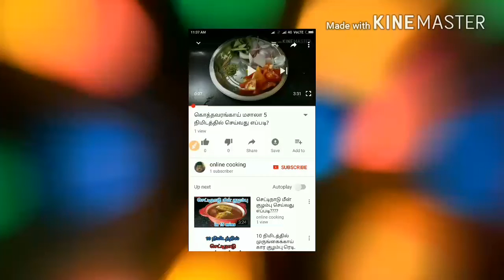Chettinad mutton uppu kari in Tamil/ செட்டிநாடு மட்டன் உப்புக்கறி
Hi viewers,